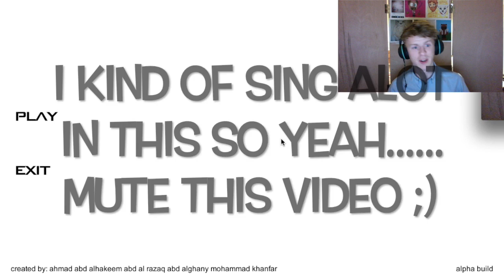Funny Gorilla Simulator Game This Game Makes No Sence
This video is about Parody Song 2